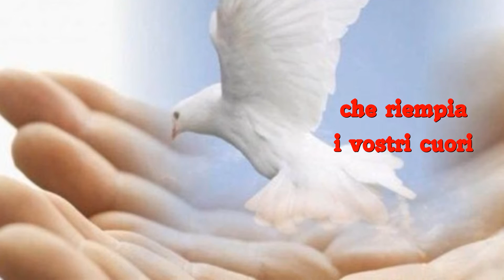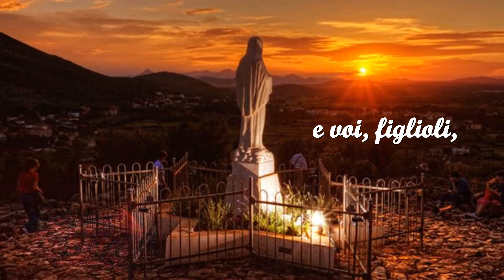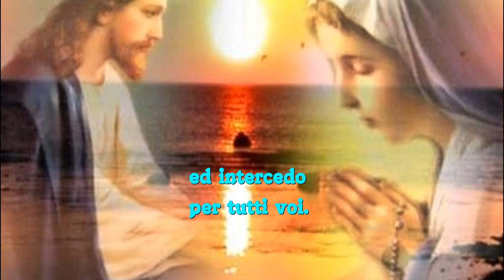Messaggio di Medjugorje - 25 Settembre 2015